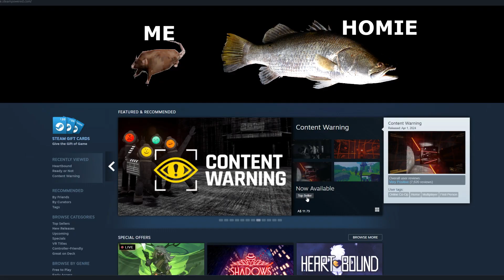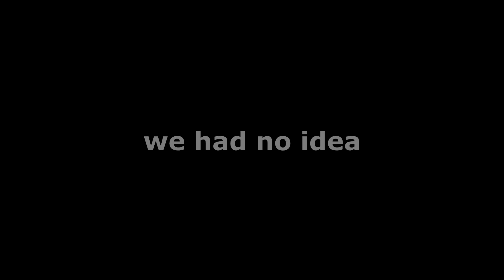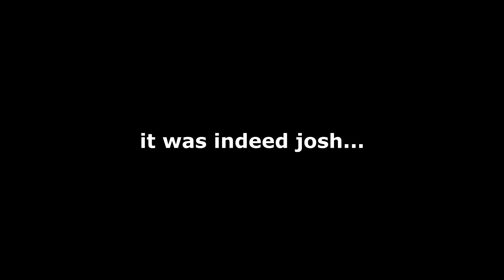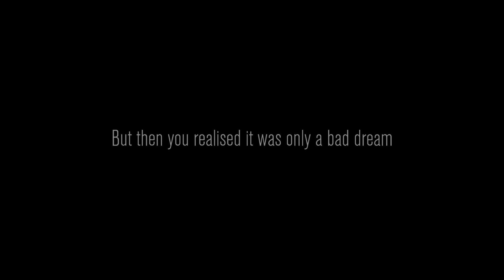Content Warning Is Absolutely Horrifying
I think I need to change my pants tbh.